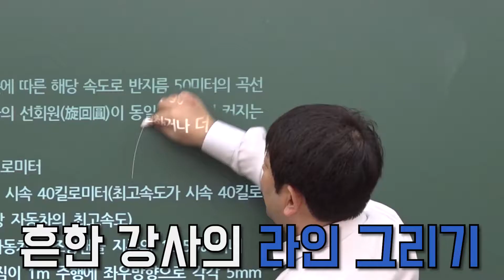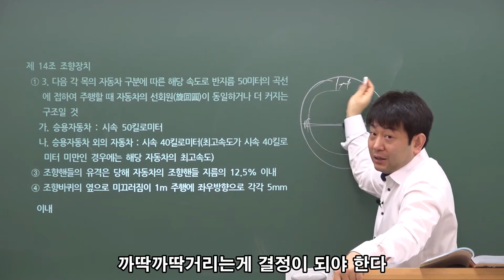자동차구조원리_핸들은 까딱까딱거리는데 바퀴는 안움직인다 !?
17년간 운전직공무원 오직 한길, 도로교통법규의 절대적 신화 김진아 교수,

운전직공무원시험​​​​​​​​​​​, 운전직공무원인강​​​​​​​​​​​, 9급운전직공무원​​​​​​​​​​​, 시험준비, 인강​​​​​​​​​​, 오답노트, 공무원​,​​​​​​​​​​ 공무원강의​​​​​​​​​​​, 인강추천​​​, 공무원준비, 공시, 공시준비, 운전직공무원, 조향장치, FF방식, 조향핸들